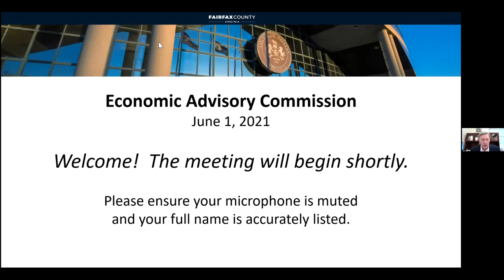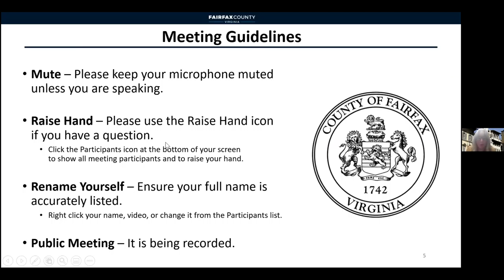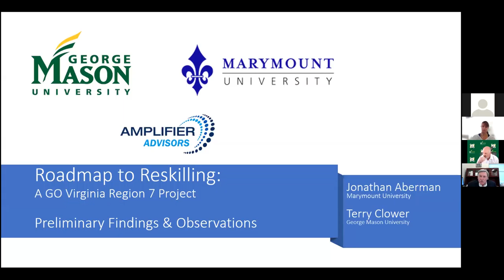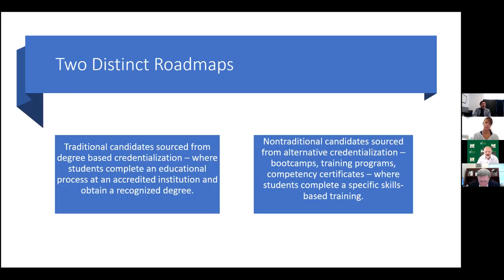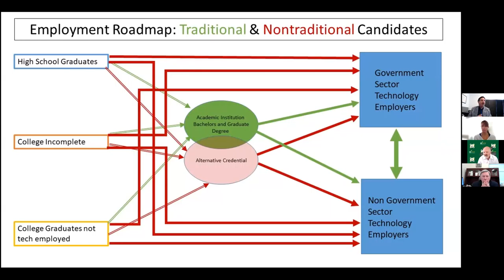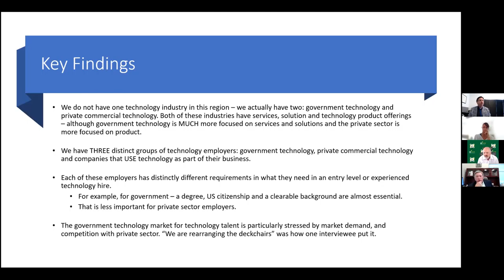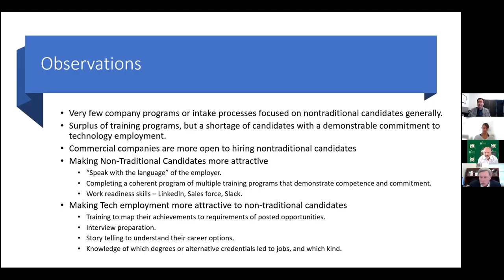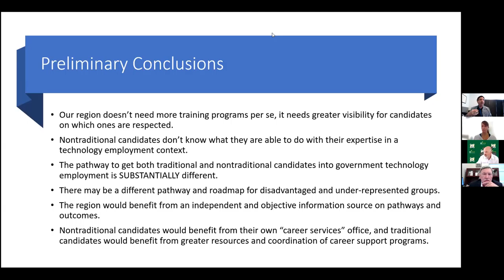Economic Advisory Commission Meeting June 1, 2021